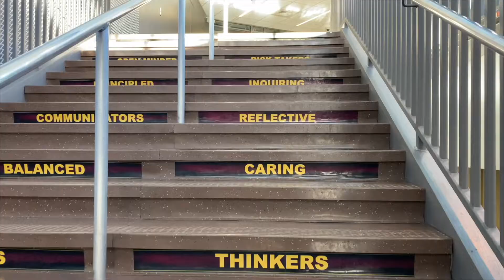Lexicon K12 Highlight Reel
The 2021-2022 school year was a busy one for K12 IT teams and our Lexicon K12 repair techs, drivers, and warehouse staff. Great memories and lots of accomplishments. At Lexicon, it's "Devices Always Working. Students AlwaysLearning. Guaranteed."

Let's do it again next year!

Interested in our repair and maintenance services for chromebooks, iPads, and more?